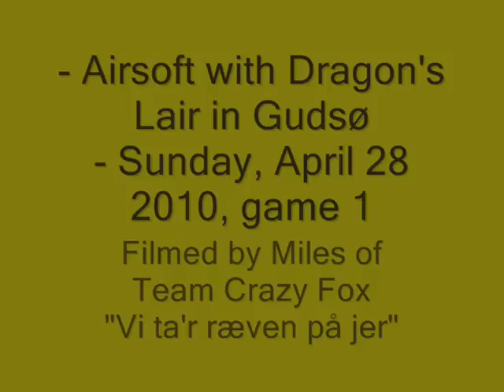Gudsø - DL - 28-03-10 - 1.wmv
First video from airsoft games in Gudsø on Sunday, March 28, 2010.
The video is almost raw. Only the lamest microphone moaning, me tripping and other involuntary hilarity has been removed.
Participating teams (that I know of): Crazy Fox, Ghostbusters, GRAWsome, O.N.E, WECrew... I don't know who else. Also, a lot of ronin (teamless players :-P) participated.
Great day, great game :)
Thanks for